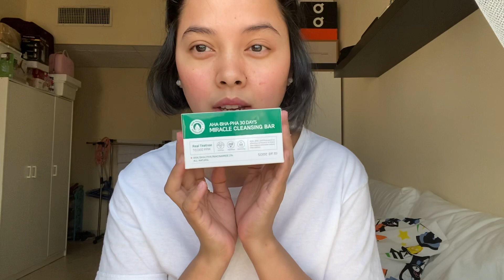The Charchar Vlog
Pasensya na, walang edit ito. Katamad iihh. 😝🤣 Watch niyo na lang para malaman nio ano pinagsasabi ko.😂😂😂 feelingartista 🙄🤣